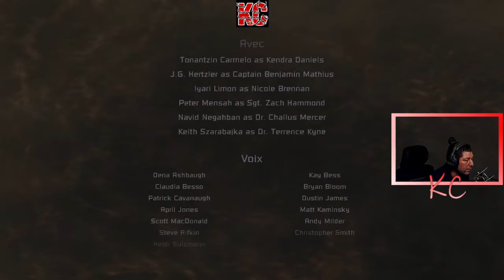Dead Space Live Gameplay Épisode FINALE Fr Karibou Canadien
Lorsque l'immense vaisseau spatial USG Ishimura découvre un vestige extraterrestre dans un système stellaire reculé, il perd mystérieusement tout contact avec la Terre. L'ingénieur Isaac Clarke est alors envoyé à bord pour réparer le système de communication du vaisseau. Mais une fois sur place, il découvre l'horreur d'un cauchemar insoupçonné\^: le vaisseau n'est plus qu'un cimetière à la dérive, et l'équipage atrocement mutilé a été infecté par un fléau inconnu. La mission technique de Clarke devient alors une mission de survie... pour sauver sa peau mais aussi rendre le vestige à sa planète. Quoi qu'il en coûte.